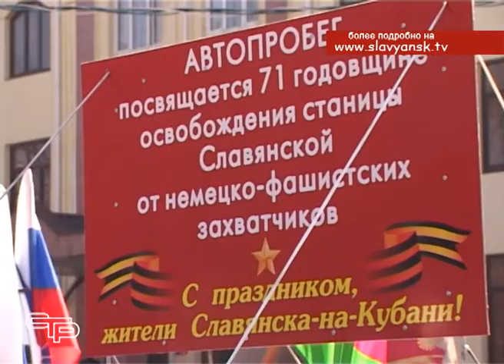Автопробеги по Славянску